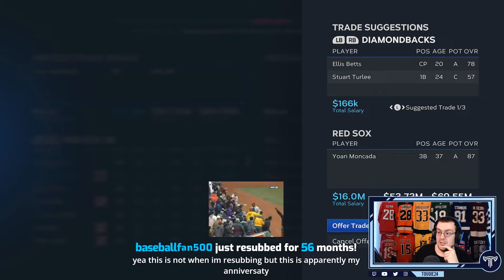Red Sox Rebuilding #43 (MLB The Show 23 Franchise)